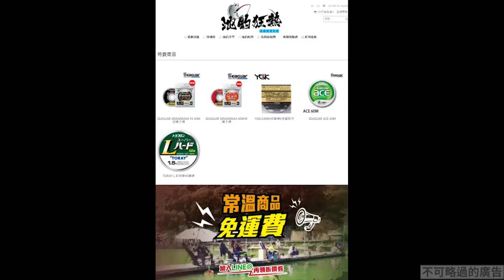【池釣狂熱】如何免費獲得釣魚衣服帽子,池釣浮標,頻道貼紙,有三種取得管道哦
頻道跟社團小物,都是非賣品哦
為了讓各位可以拿到小明推出的各式社團小物
除了現行的多留言互動之外,又有新方法囉
喜歡池釣狂熱衣服帽子浮標貼紙各式物品的鄉親啊
趕快開始累積紅利吧~

► Google搜尋 │池釣狂熱│